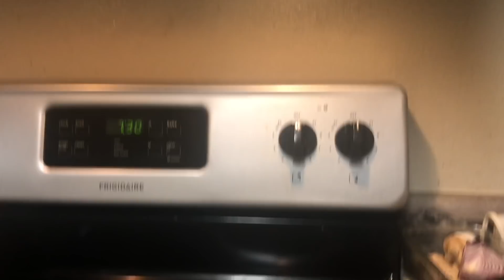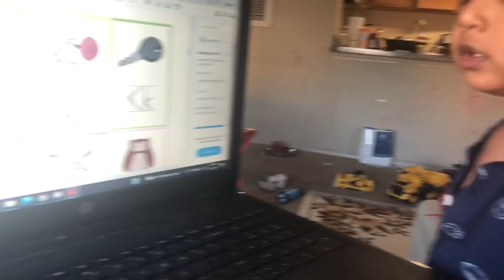Etai To Problem 🤭